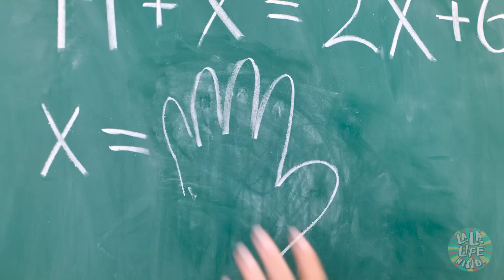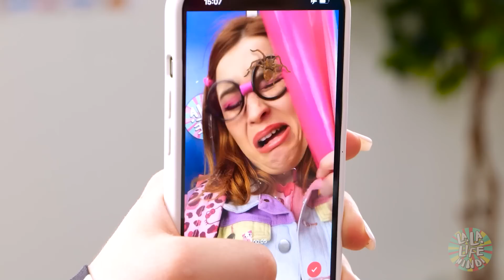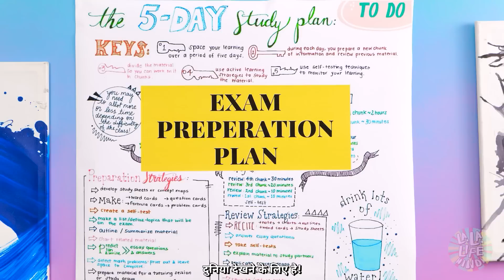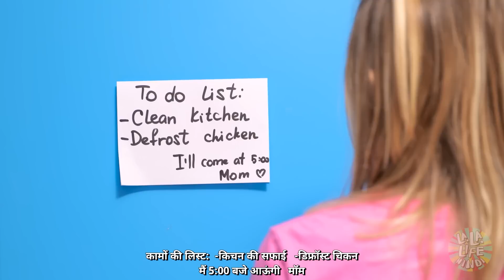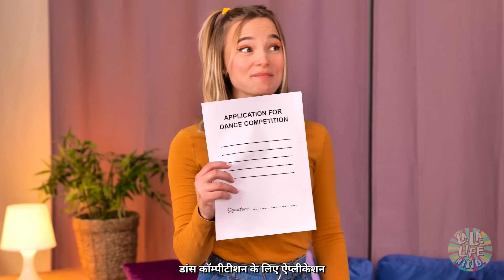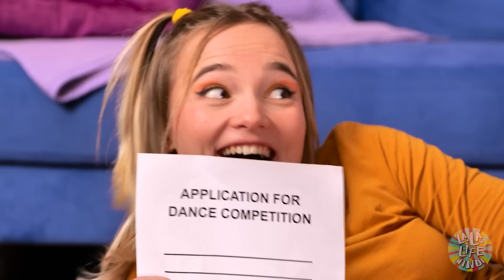ई-गर्ल vs सॉफ्टगर्ल | अच्छी vs बुरी सुपरहीरो माँ- पर देखें पेरेंट्स के साथ परीक्षा पास कैसे करें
आपके बच्चे को हर वक़्त मज़ा करना और मज़ेदार गेम्स खेलना बहुत पसँद है! क्या आप उसे रोक कर उससे होमवर्क कराएंगे? कोई ज़रूरत नही है, क्योंकि आप

फ़नी और कूल पेरेंटिंग लाइफ हैक्स जान सकते हैं। हमारी नई वीडियो में देखें!

चैप्टर्स:

00:00 प्रिंसिपल

01:56 स्कूल

03:04 अच्छा vs बुरा

05:13 हार्ले क्विन्न

07:02 मॉम

08:58 पेरेंट्स स्ट्रगल्स

10:45 क्रश

12:04 फैमिली

14:23 फ़नी चैलेंज